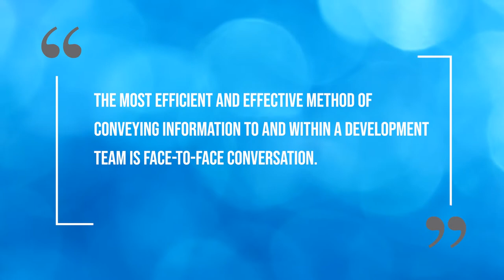Agile Principle # 6 | What is face-to-face conversation in agile?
Agile Principle 6 is the one that talks about face-to-face conversation.
What is that? Just collocation and talking in person?

No! It's about direct communication. Watch the video to know more.

» Chapters
00:00 Intro
00:24 Agile Principle 6
02:08 Use video
02:39 Use voice/phone
03:08 Careful with email
03:55 Careful with chat
05:14 Why no direct conversation is happening

❤  Petula